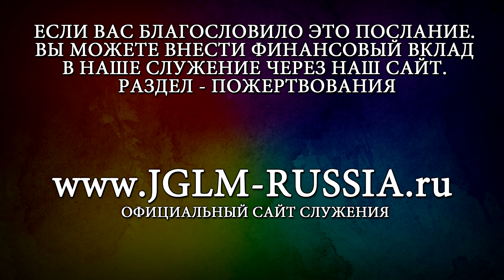УРОКИ ВЕРЫ. №1. ВЕРА - это ВЫБОР | ТРОУКОВ АЛЕКСЕЙ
Воскресная проповедь в Церкви "Жизнь во Христе" г.Краснодар
Пастор: Троуков Алексей | Международное служение JGLM